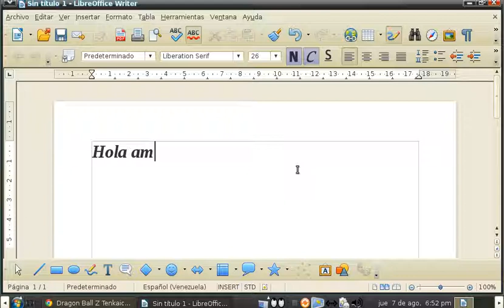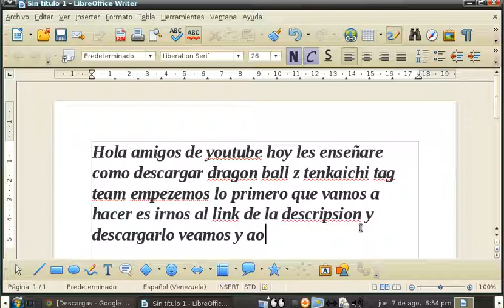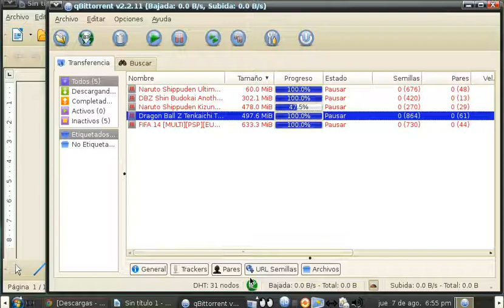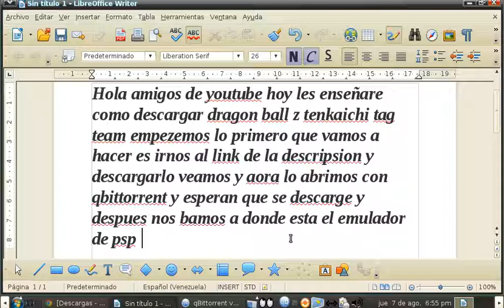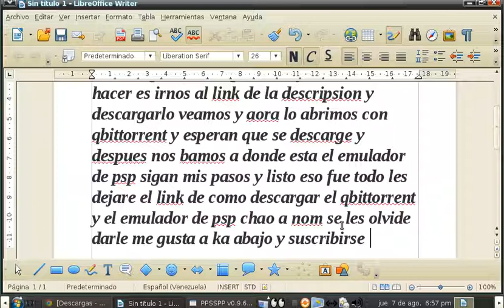Como descargar Dragón ball z tenkaichi tag team para la canaima